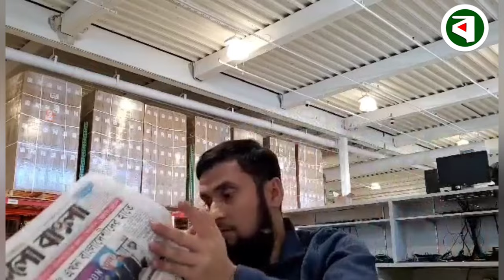পর্ব-৬ Buffalo Bangla's 4 Years Anniversary বাফেলো বাংলার চতুর্থ বর্ষপূর্তি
পর্ব-৬ Buffalo Bangla's 4 Years Anniversary
বাফেলো বাংলার চতুর্থ বর্ষপূর্তি| বাফেলো এবং বাফেলোর বাইরের সকল দর্শক, শুভাকাঙ্খীদের সহযোগিতায় বাফেলো বাংলা আজ পাঁচ বছরে যাত্রা শুরু করেছে|
সকলকে অনেক অনেক ধন্যবাদ